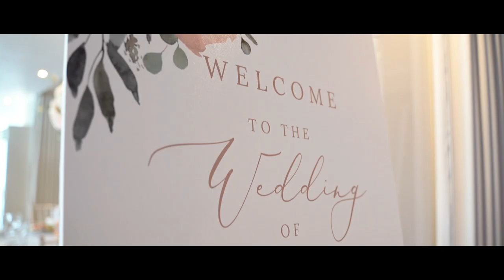Wedding Highlights | Sarah & Josh Tie The Knot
We are thrilled to present the beautiful wedding highlights video of Sarah & Josh! It was an honour and privilege to capture and create this cinematic masterpiece that reflects the love, joy, and enchantment of their special day.

We are immensely grateful to Sarah & Josh for entrusting us with the responsibility of capturing their precious memories. It was an absolute joy to work with them, and we extend our heartfelt gratitude to their families, friends, and the entire wedding team who contributed to making this day a dream come true.

If you are planning your own wedding or simply appreciate the beauty of love-filled moments, we invite you to immerse yourself in this captivating wedding highlight video.

We would be honoured to be a part of your own special day.